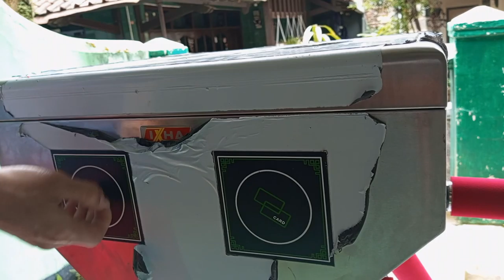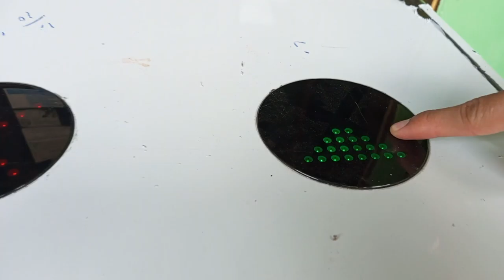Tripod Turnstile Barrier Gate QR Code - Server Based | API Integration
Barrier gate ini terhubung dengan web server online.

Untuk Custom Project silahkan kontak WA 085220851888
Tyto Mulyono